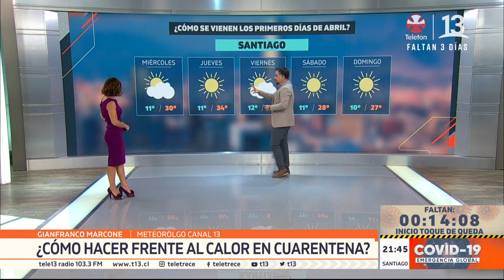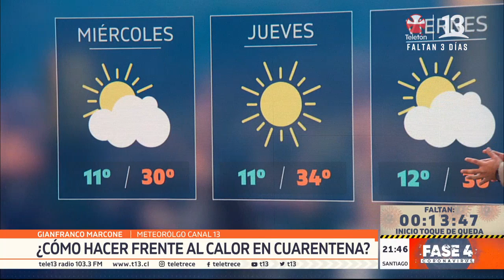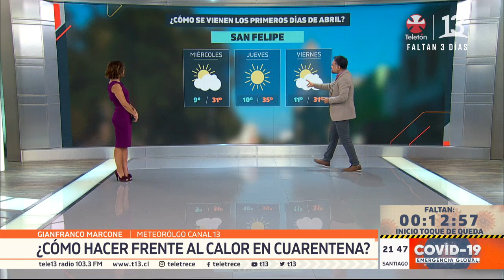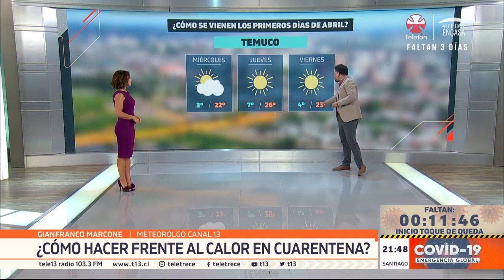Hasta 34 ºC: Pronostican altas temperaturas para este jueves en tiempos de cuarentena